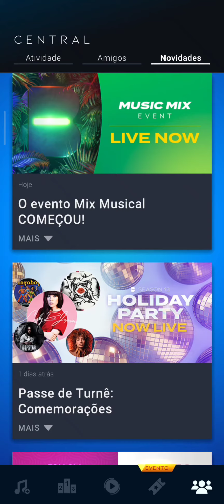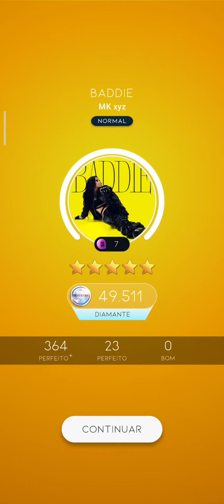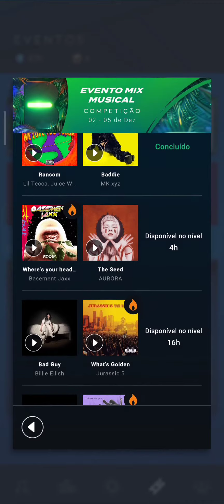BEATSTAR #383 CHEGOU O EVENTO "MIX MUSICAL 3" NOVA MÚSICA, EMOTE E CAPAS DISPONÍVEL NA ROLETA!!